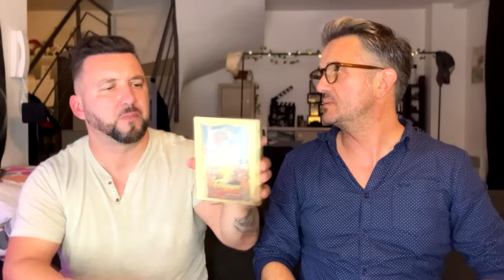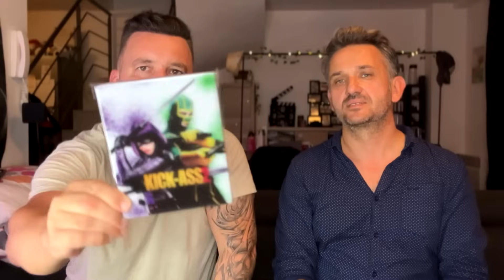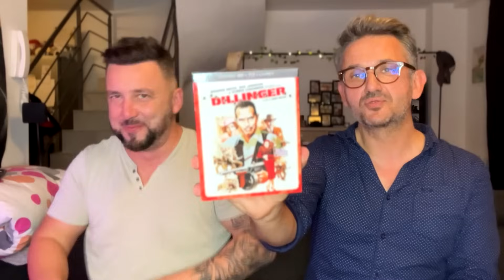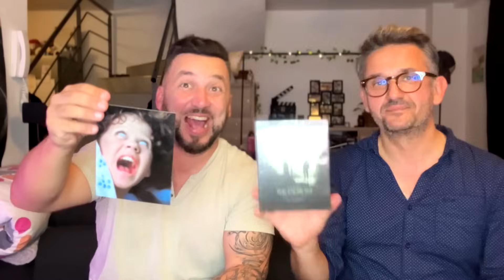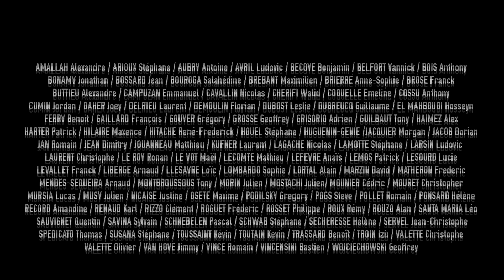DUEL D'ACHATS (DVD/BLURAY/4K) #16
📱 ►TÉLÉCHARGE L'APPLICATION SMARTPHONE : pour vérifier si tes BLU-RAY sont potentiellement DÉFECTUEUX ou non